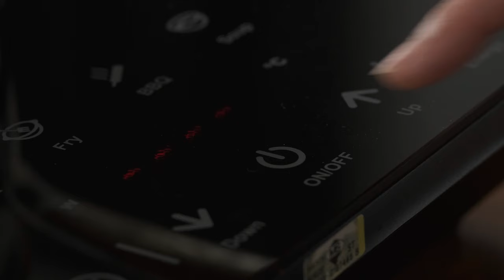Hazelnut Rocher - A Homage Recipe to Ferrero Rocher (Gourmet Chocolate)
The classic Ferrero Rocher is without a doubt an exquisite delicacy. The art of its creation inspired us to produce this video and it was worth the hard work during the filming process.

This recipe can be considered easy, just as long as you have enough patience to do it, yet it's heavenly delicious. All you have to is just follow the instructions below:

Ingredients for hazelnut ganache:
1. 300ml of whipping cream
2. 1 teaspoon of vanilla extract
3. 300g of hazelnut chocolate spread
4. 160g of dark chocolate coins
5. 50g of unsalted butter, softened
6. 250g of ground hazelnuts

Ingredients for tempered chocolate:
1. 500g of milk chocolate coins
2. 250g of nibbed almonds

Ingredients for complete assemble:
1. 100g of roasted whole hazelnuts
2. 200g of wafer flakes

The tools:
1. For bain-marie: A saucepan, and a larger heat resistant bowl
2. Piping bag
3. Dipping fork

Watch the video carefully for a complete step-by-step process.